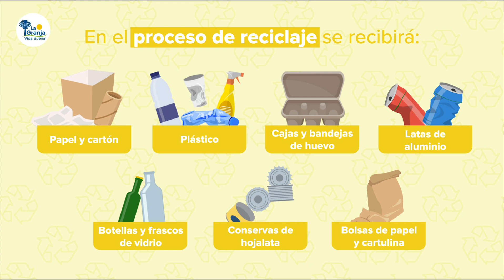¿Qué es la Ley REP?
¿Conoces la Ley REP? ♻️
La Ley 20.920 o también llamada "Ley REP" ♻️ Tiene como foco principal la Responsabilidad Extendida del Productor y el fomento al reciclaje. Pero, ¿Cómo se realizará este reciclaje? 🤔 Te lo explicamos, a través del siguiente vídeo 😉

¡En La Granja seguimos trabajando por la Vida Buena! 👨‍👩‍👧‍👦